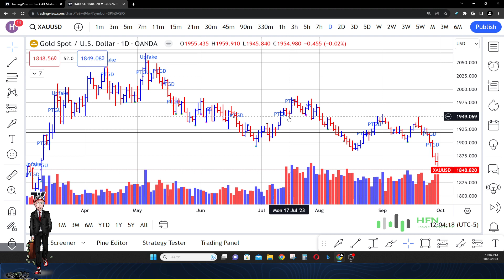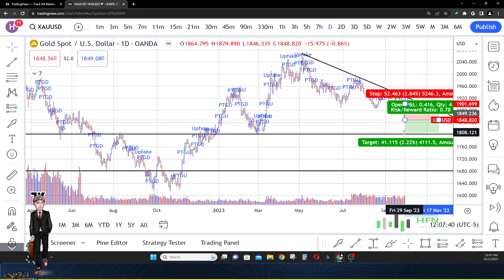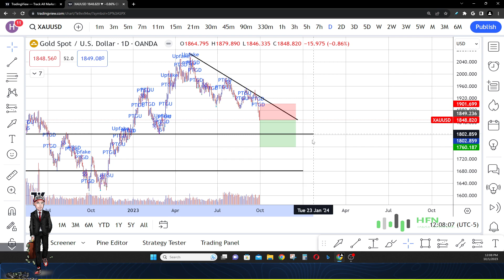Gold Investors Beware - Are We Witnessing A XAUUSD Metal Meltdown? XAUUSD Stock Prediction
Are we seeing a XAUUSD metal meltdown?  XAUUSD stock prediction now.